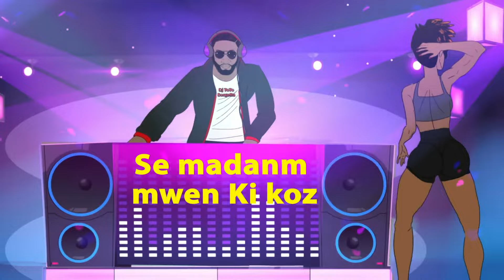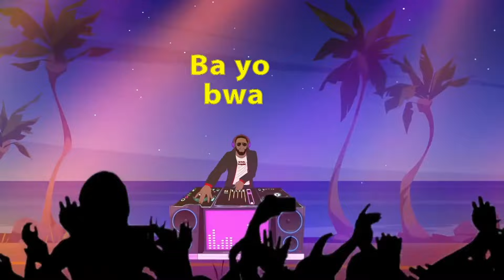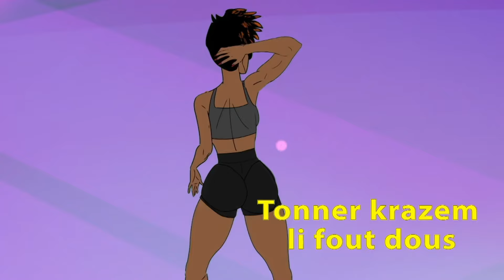DJ Toto Borgella - Bwa Kale (Lyric video)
Music video by DJ Toto Borgella performing Bwa Kale (Lyric video). DJ Toto Borgella